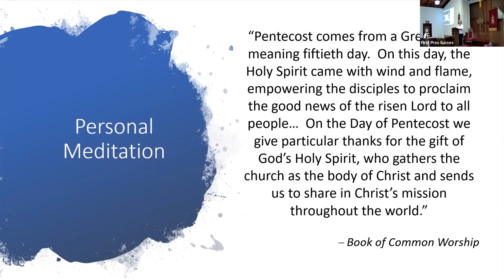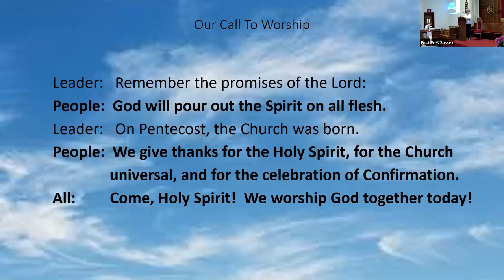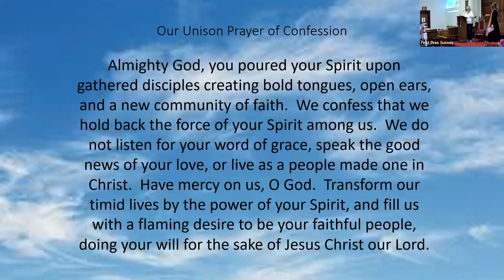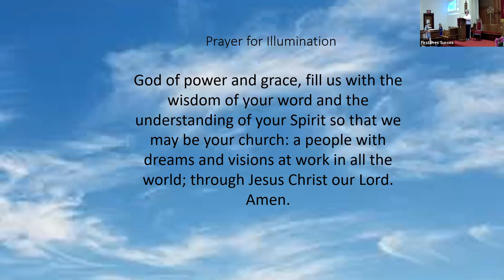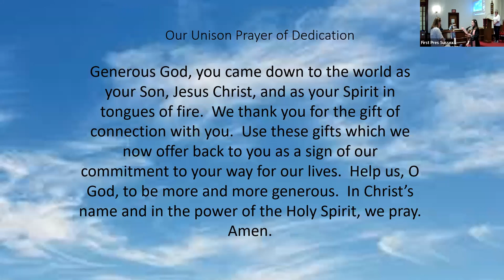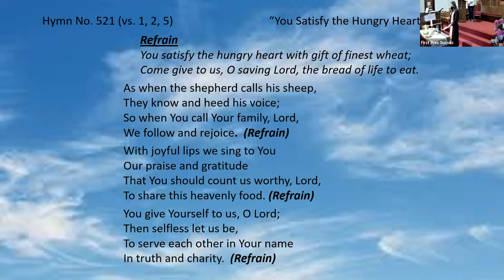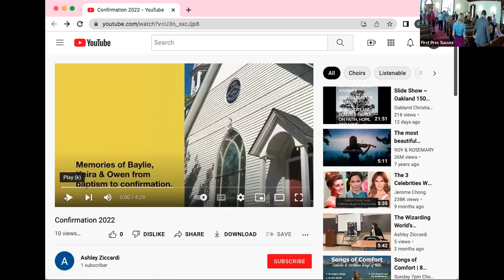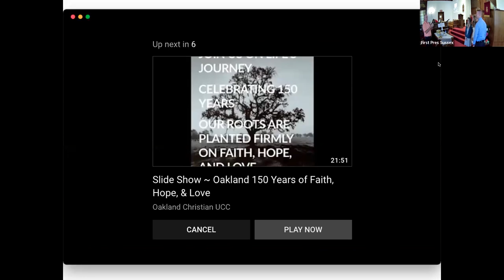Pentecost Sunday, June 5, 2022 - With Confirmation and Sunday School Celebration!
On the birthday of the church universal, the congregation of First Presbyterian Church of Sussex celebrated by confirming 3 youth, celebrating the end of the Sunday School year, and partaking in communion together. It was a joyous celebration, indeed!